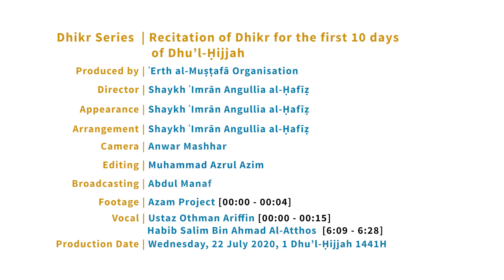Recitation of Dhikr - First 10 days of Dhu’l-Ḥijjah. (1 - 9 Muharram) - Dar al-Mustafa, Tarīm Style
Recitation of Dhikr for the first 10 days of Dhu’l-Ḥijjah. (1 - 9 Muharram) - Dar al-Mustafa, Tarīm Style | Shaykh Imrān Angullia al-Ḥafīẓ